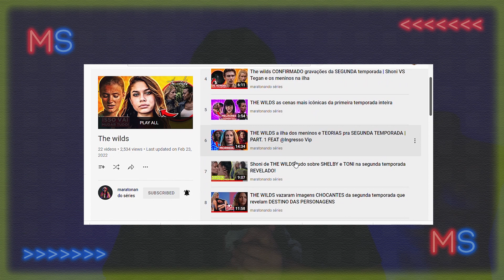THE WILDS RECT do TRAILER OFICIAL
finalmente saiu o trailer oficial da 2 temporada de "the wilds vidas salvagens" , com direito a macho, shelby sem cabelo, Martha sem andar, e eu surtando fazendo o react